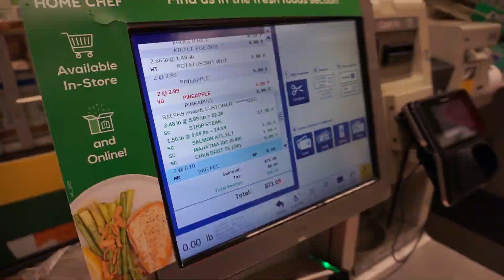بيج رامي - وجبات يوم كامل لمحترف كمال اجسام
اهلًا بيكم
تجربه اكل وجبات يوم كامل للعيب كمال اجسام محترف و هو بيج رامي. بطل فخورين بيه و يشرفنا. بس يا رامي اتهرينا بيييييض ، الرحمه.
في شكوك حول ازا كان ده دايت تضخيم او تنشيف. النت قال تضخيم و انا بقول تنشيف بس عموما استمتعوا.اتفرجوا على الفيديو عشان تعرفوا ايه الحصل. ماتنسوش تشيرو و تعملو سبسكرايب